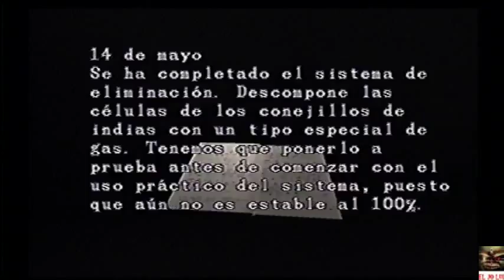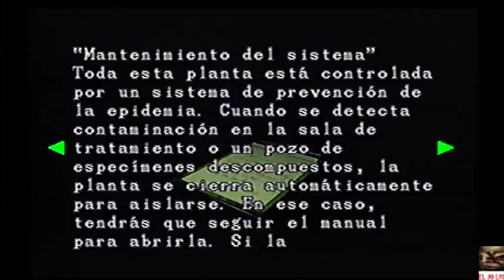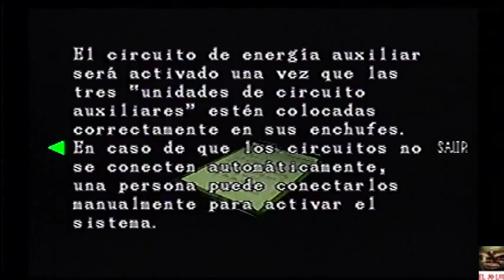Resident Evil 3 Némesis PS1 Gameplay Parte 4-4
Y pues esta es la parte final donde Carlos informa a Jill que un misil sera enviado a Racoon City para limpiar todo rastro de infección es momento de buscar una salida pero en el camino saldrán zombies mas furiosos que nunca tratando de impedir que encontremos la salida Ultima platica con Nicolai pues Némesis al fin se encarga de él Ultimos enfrentamientos con Némesis con 2 mutaciones diferentes Final dramático jaja a pesar de que al final podemos evadir a Némesis me di el gusto de disparale algunas veces aunque no me fui limpio
Bueno pues así termina este gran juego que a mi parecer es el 2do mejor de la saga para ps1 A mi gusto el 2 es el mejor ademas fue el 1ero que jugue

Saludos ¡¡¡¡¡